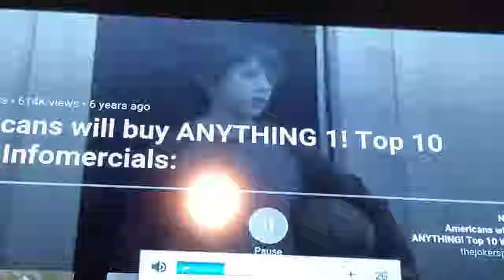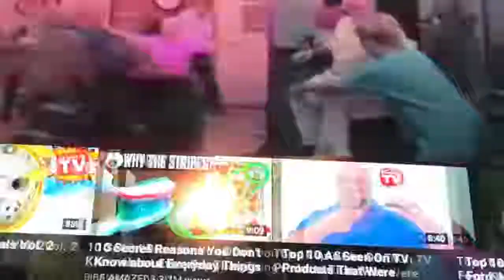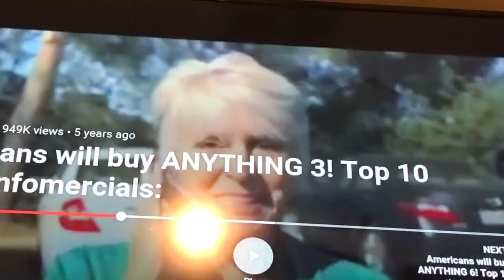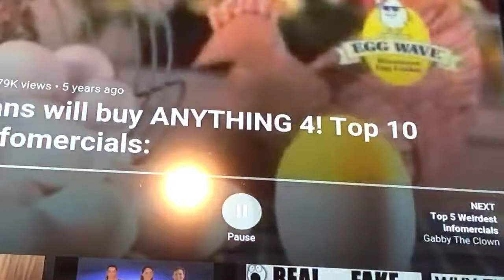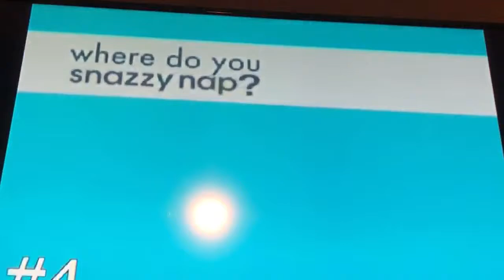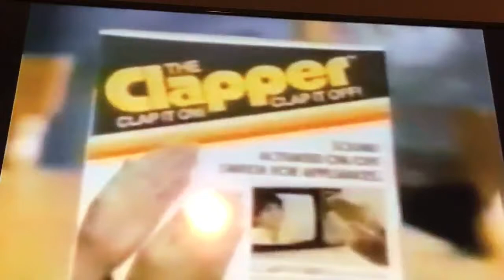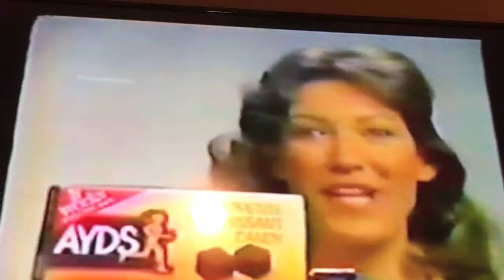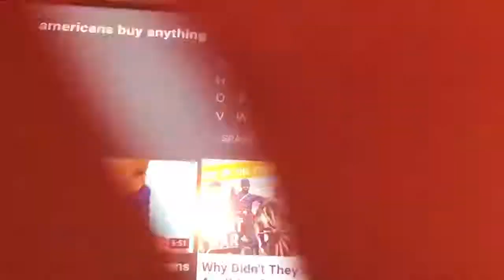Reviewing TheJokerSpeaks Reaction Videos + Amazon.com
1. Funslides
2. Potty Putter
3. Mr. Microphone
4. (My Worst Favorite) Kush Support
5. TiddyBear
6. Comfort Wipe
7. Shake Weight (Women)
8. ASpray
9. UroClub
10. HawaiiChair
11. Wearable Towel
12. AB Circle Pro
13. Smokeless Ash Tray
14. Cool Scooter
15. GLH
16. Facial Flex
17. Bear Scratch
18. HairWiz
19. Slender Shaper
20. PooTrap
21. Gazelle
22. StyleSnaps
23. Bright Feet
24. Gojo Hands Free
25. Pocket Hose
26. (Everyone’s Favorite) EZCracker
27. Happy Sack
28. SlobStopper
29. Cheers to You
30. Happy Hotdog Man
31. Pocket Chair
32. Eggwave
33. SmartMop
34. Handy Peel
35. Chatty Patty
36. Psychic Friends Network
37. Boyfriend body pillow
38. TV Hat
39. Q Ray
40. JumpSnap
41. Ice Cream Magic
42. Twist Away
43. Calculator Watch
44. (BigE’s Worst Favorite) Rollie Eggmaster
45. Sweeperbot
46. TomVu RealEstate Seminar
47. SnazzyNap
48. Brushbuddies Justin Bieber
49. Peter Popoff Miracle Springwater
50. Sauna Pants
51. Door Delights
52. Shoedini
53. Pushover Plunge
54. Clapper
55. Flowbee Haircutting System
56. Heat Surge
57. Fushigi
58. Rejuvenique
59. Music Vest
60. ShamWow/Slap Chop/Scticky
61. Snickers
62. Wang Computer
63. BurgerKing
64. Skittles
65. ET Videogame
66. Quiznos Spongemonkey
67. AYDS Candy
68. Crispy Critters
69. Excel
70. CocaCola
71. Emahtskcblvdt
72. Toy Store
73. Amazons Got A lot of
74. Sure gotta lot
75. Tons of Toys
76. 24 Days to go
77. All the toys
78. 2 Minutes
79. Leave the House
80. I’d rather
81. You’ll never guess what I got you

THE END